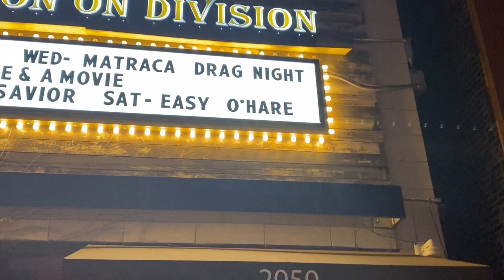EASY O’HARE BDAY BASH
All rights of music to artist in video
Footage of acurryfilms